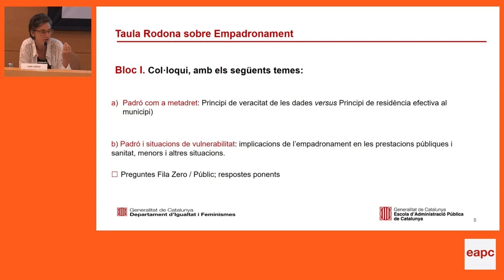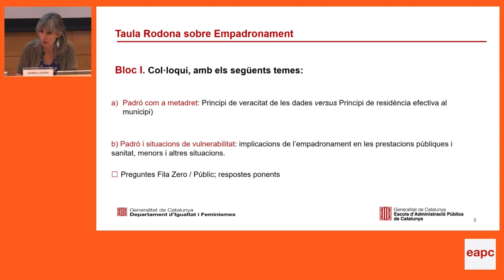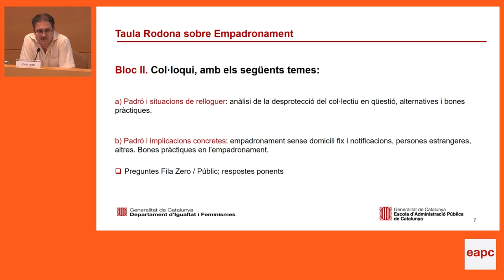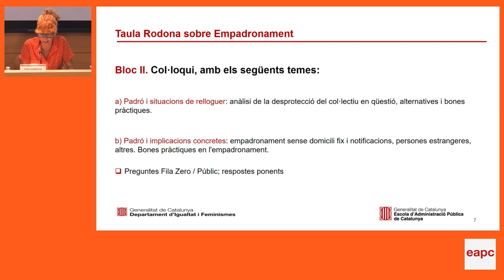Taula rodona sobre empadronament (19/09/2023)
PRESENTACIÓ
L'empadronament és un dret de totes les persones que viuen en un municipi, ja que és la porta d'entrada a altres drets reconeguts, com ara l'educació o la salut.
No estar inscrita o inscrit en el padró municipal obstaculitza l'accés a drets bàsics, ja que l'empadronament és un requisit per poder gestionar tràmits i procediments necessaris per a la vida diària.
De vegades, les persones que no tenen un pis en propietat o no disposen d'un contracte de lloguer poden trobar-se amb dificultats per accedir a l'empadronament. Això, a la vegada, els impossibilita la tramitació de determinades prestacions i l'accés a recursos sanitaris i educatius amb plena garantia de drets. També incideix negativament en la tramitació i la renovació del permís de residència i/o de treball.
Garantir el dret a l'empadronament és una obligació de les administracions públiques. L'article 15 de la Llei 7/1985, de 2 d'abril, reguladora de les bases de règim local estableix: "Tota persona que visqui a Espanya està obligada a inscriure's al Padró del municipi en el qual resideixi habitualment".
Tot i que la Generalitat no té competències per empadronar, sí que pots fer incidència, donant informació, impulsant formacions i fent sensibilització.
Així, per tal de donar compliment al marc legal, el Govern ha posat en marxa una estratègia de sobre el dret a l'empadronament i l'obligació d'empadronar. L'acció consta d'un cicle de formacions per a personal de l'Administració Pública i càrrecs electes, i compta amb el suport de dos
tipus de materials impresos. Un està dirigit a càrrecs electes i personal tècnic d'administracions locals, i l'altre a tota la ciutadania.
Aquesta Taula Rodona s'emmarca dintre d'aquesta estratègia complementant les formacions sobre padró. Pretén ser un espai de reflexió conjunta per part de professionals experts en la matèria, que puguin tractar aquesta qüestió des de diferents enfocaments i amb participació del públic i amb una Fila Zero especialitzada.

OBJECTIUS
- Tractar les implicacions del padró amb diferents casuístiques i situacions.
- Detectar els límits i obstacles principals que es detecten en la tramitació del padró i explorar alternatives i propostes per donar solució.
- Abordar les implicacions del padró des de diferents enfocaments (jurídic, social, polític).
- Analitzar bones pràctiques.

PROGRAMA
Bloc I. Col·loqui, amb els següents temes:
a) Padró com a metadret: principi de veracitat de les dades versus principi de residència efectiva al municipi
b) Padró i situacions de vulnerabilitat: implicacions de l'empadronament en els ajuts públics i sanitat, menors i altres situacions.

Bloc II. Col·loqui, amb els següents temes:
a) Padró i situacions de relloguer: anàlisi de la desprotecció del col·lectiu en qüestió, alternatives i bones pràctiques.
b) Padró i implicacions concretes: empadronament sense domicili fix i notificacions, persones estrangeres, altres. Bones pràctiques en
l'empadronament.

PROFESSORAT
Pepa González Lara
Defensora de la Ciutadania
Ajuntament Santa Coloma de Gramenet

Neus Juanola
Tècnica de polítiques migratòries
Àrea de Benestar
Consell Comarcal de l'Alt Empordà

Josep Olivé
Tècnic del Departament de Població i Processos Electorals
Coordinador de projectes d'anàlisi i estratègia

Pere Serrano
Jurista
Secretari General
Ajuntament de Torroella de Montgrí

Sandra Castro i Bayona
Regidora a l'Ajuntament de Lleida i Vicepresidenta 2a a la Diputació de Lleida